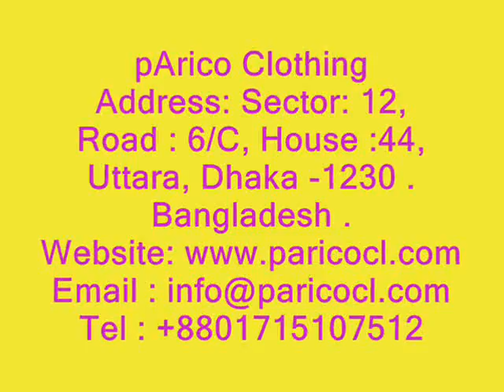Trouser Manufacturer Malaysia.wmv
Trouser Manufacturer Malaysia, Trouser Supplier Malaysia, Trouser Company Malaysia, Trouser Manufacturer in Malaysia, Trouser Factory Malaysia, Trouser Industry Malaysia, Trouser Exporter Malaysia, Trouser Malaysia.